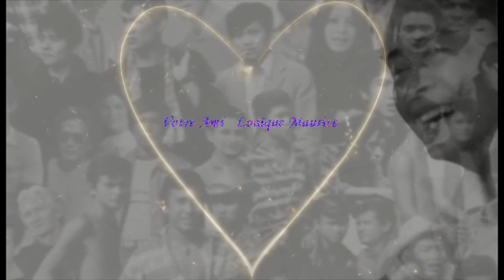L'AMITIE au PARADOU Rencontre Estivale FOEFI 2014